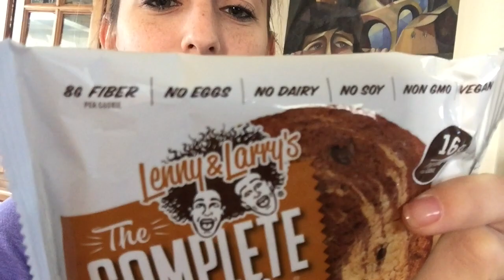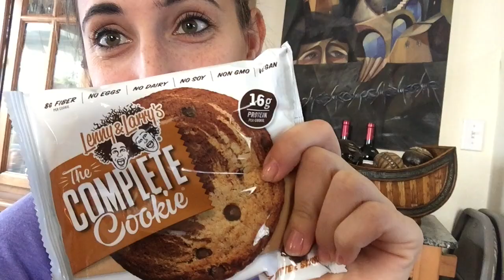Couples Workout & Full Day of Eating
Come and enjoy our pull workout together along with the food we eat throughout the day :)